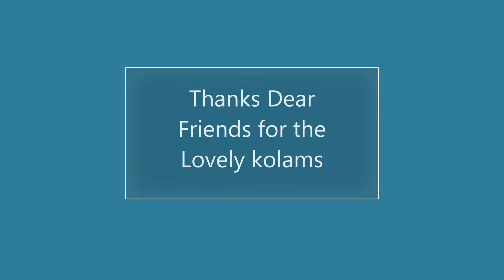Aani Matham Special Padikolam | 5*1 dots | Easy New Rangoli Muggulu design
Creative rangoli
traditional kolam
Friday padi kolam
Flower kolam
easy padikolam
Friday padikolam
Aani Matham kolam,
Aani matha kolam,
Aani matha kolangal,
padi kolam,
flower Padi kolam,
padi kolam new,
pandaga muggulu,
chithirai matham kolam
ram navami kolam,
kavi kolam designs,
5*1 dots kolam
5^1 dots rangoli

-  5 Vibrant Colours Combo
 - 10 Vibrant Colours Combo
- 15 Vibrant Colours Combo